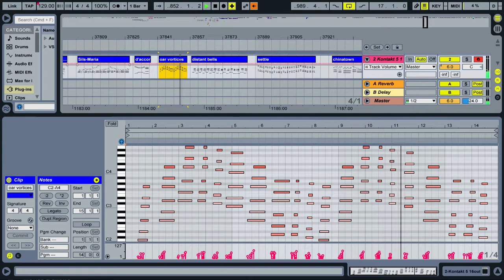Oar Vortices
Thirdly to create a label and promote local music.